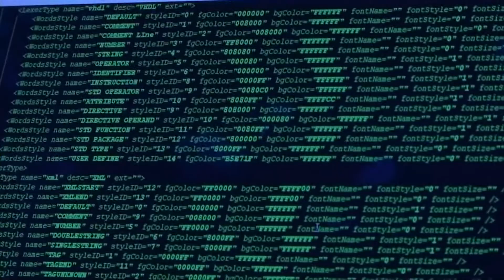Хванаха хакер, изнудващ финансови институции за криптовалута